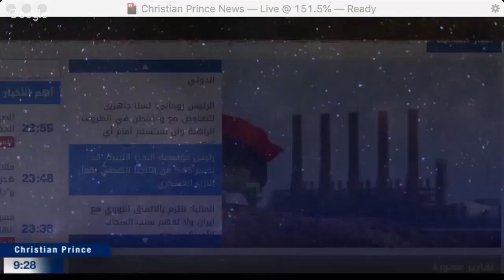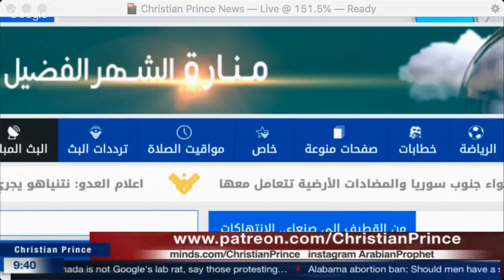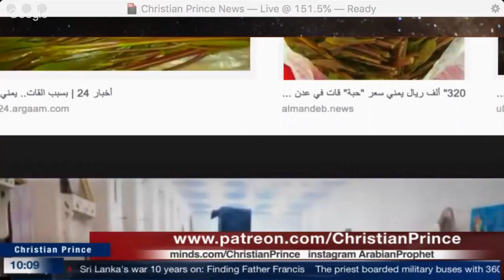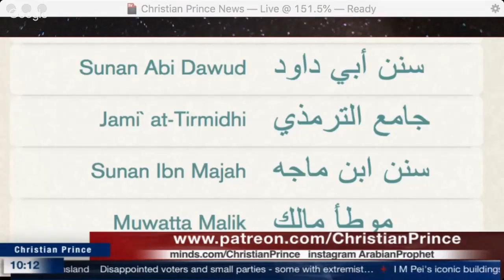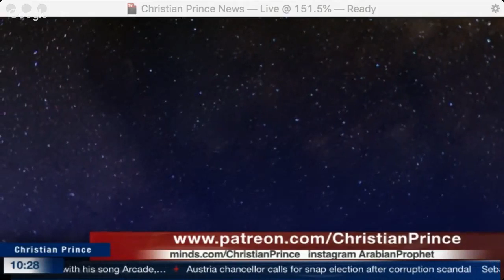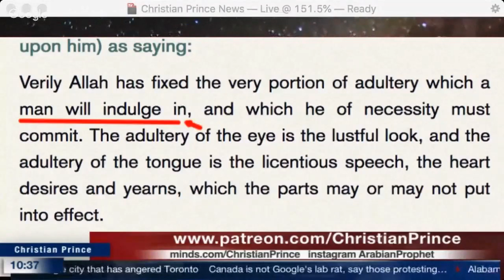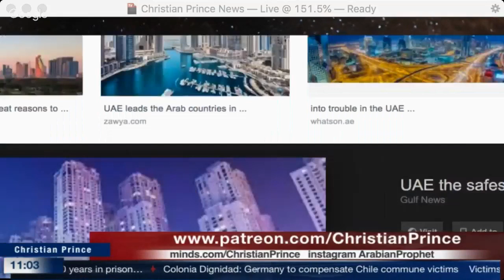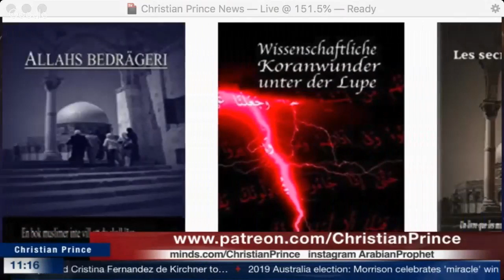USA, Trump, House of Saud, U A E vs. Islam and a Shia War